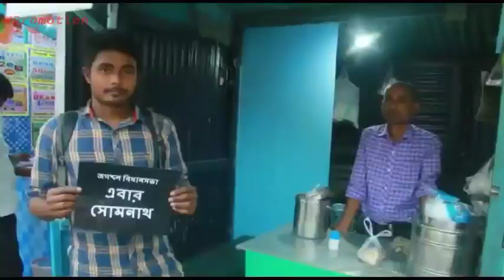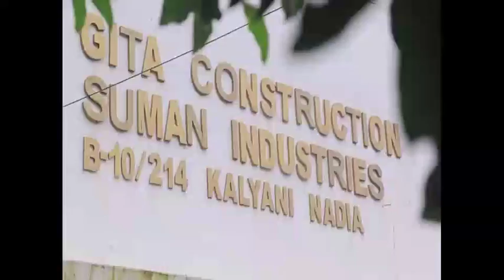দঃদিনাজপুর কুশমন্ডি ব্লকে এক অটো চালক কে মার ধর করার অভিযোগ উঠলো টোট চালকের বিরোদ্ধে।